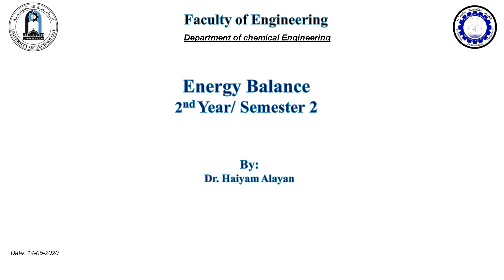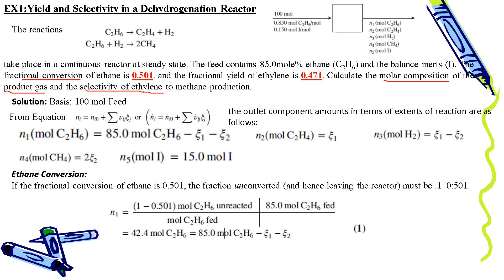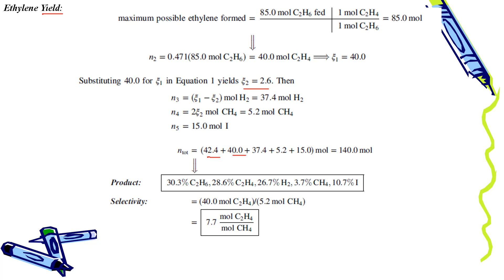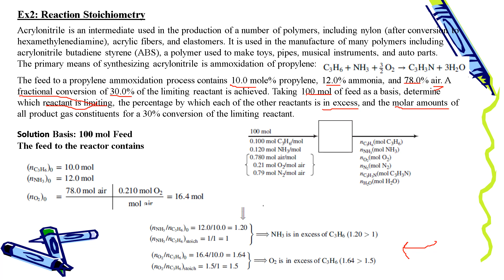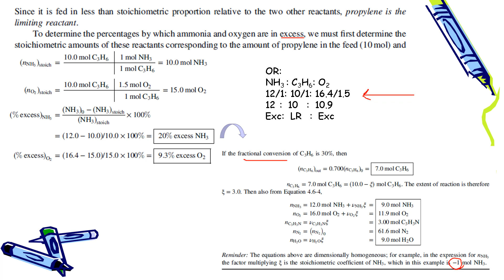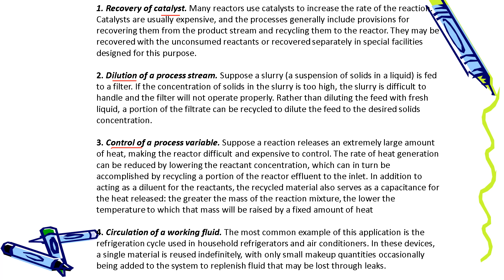Lcture2 S2V Haiyam Alayan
هيام محمد عبدالرحيم
الهندسة الكيمياوية
هندسة العمليات الكيمياوية
المرحلة الثانية
موازنة الطاقة  (Energy Balance)